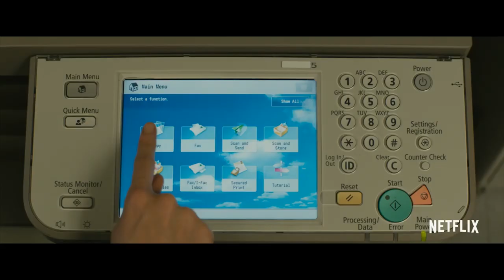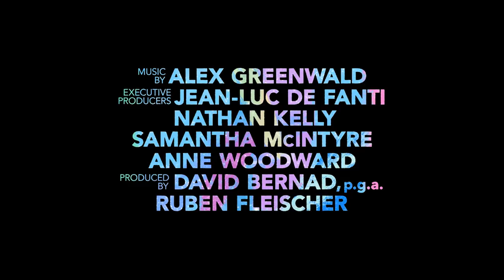🔴 UNICORN STORE Bande Annonce VF 2019 HD NETFLIX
Découvrez la bande annonce UNICORN STORE
Résumé : Une jeune femme, lorsqu'elle retourne vivre chez ses parents, reçoit une mystérieuse invitation de la part d'un magasin. Dans celui-ci, elle va découvrir ce que grandir signifie vraiment.
De Brie Larson
Avec Brie Larson, Samuel L. Jackson, Joan Cusack

Suivez nous !